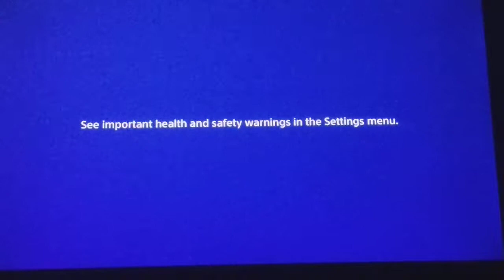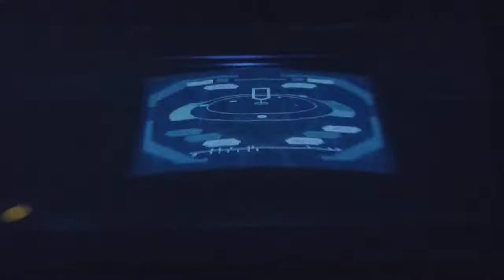RATCHET AND CLANK PS4 FUN GAME XBOX NUMBER